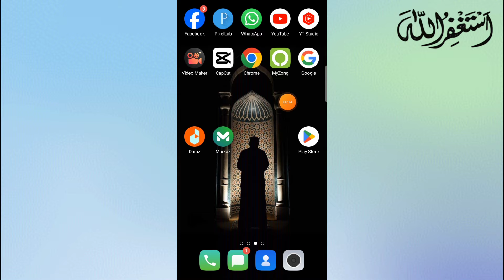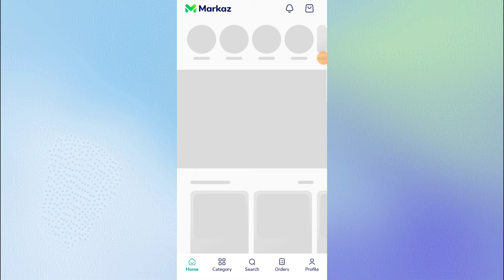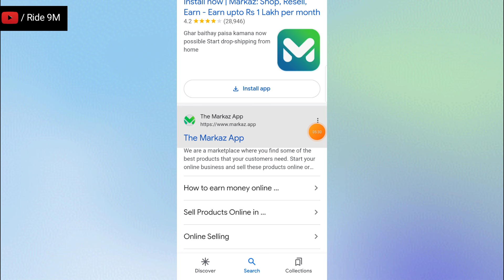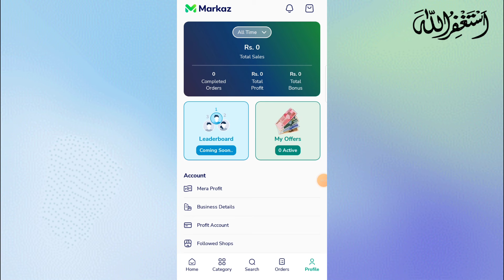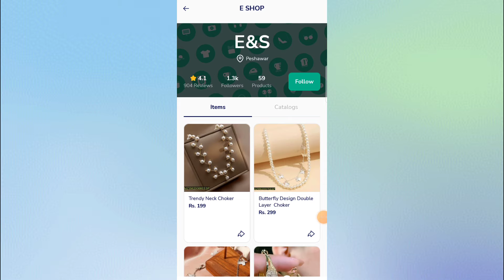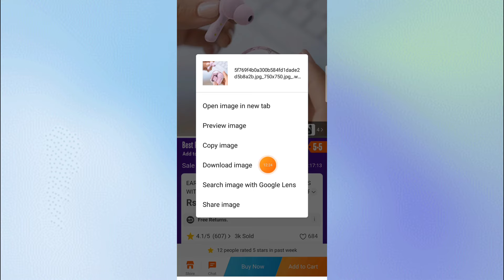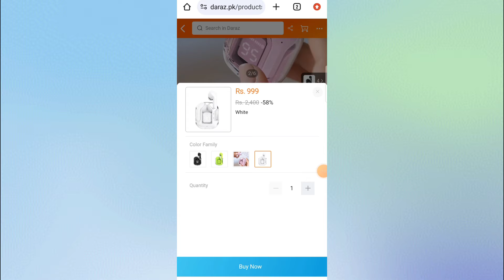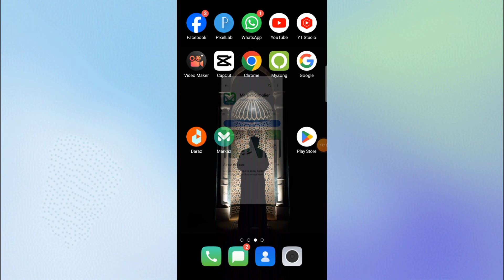How to Start a Small Online Business and Earn Money in Pakistan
In this video I am telling you how to start online business in pakistan and earn money online at home. I am also telling you how start a small business and earn money using daraz pk and markaz app. how to start business with low investment , Make money online by using daraz and markaz app. markaz app and daraz app is best online online earning app in pakistan.

Markaz Supplier account Video link 🔗

             Asalam-O-Alaikum
   👉My Name Is Ameer Hamza.

Your queries.
daraz se paise kaise kamaye
markaz app se paise kaise kamaye
markaz supplier account kaise banaye
earn money from markaz
new business kaise start kare
business kaise chro kare
without investment online business kaise start kare
start business with low investment
How to start your own business
how to start small business
how start a business no Investment
how to start online business 2024
how to make own business online
online business kaise chro kare
online paise kaise kamaye
online paise kamane ka tarkia
make own business and earn money online
apna business kaise start kare 2024
business chro Karne ka tarkia
daraz se uthao ka markaz par kaise lagaye
markaz app Par apna business kaise start kare